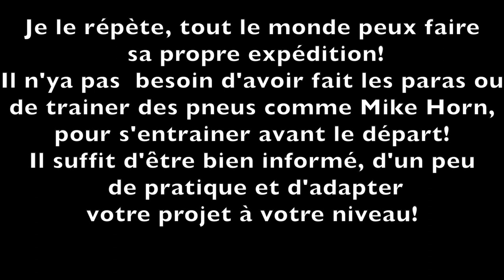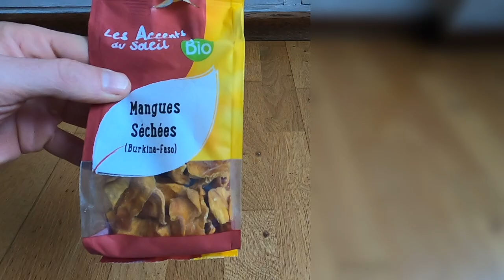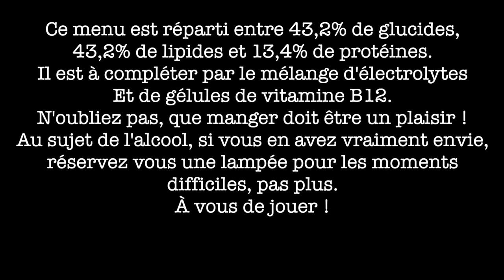Expédition dans le grand froid : La nourriture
Deuxième épisode sur la préparation d'une expédition en pulka. Je traite ici de ce que vous devez savoir pour composer votre propre menu pour une expédition dans le grand froid. C'est un petit cours de diététique simplifié aux éléments qui nous intéressent.